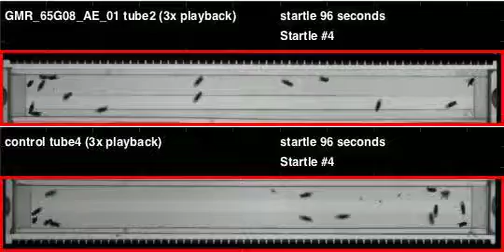GMR_65G08_AE_01_shi_Apollo_20110406T135509 buzz (seq2)